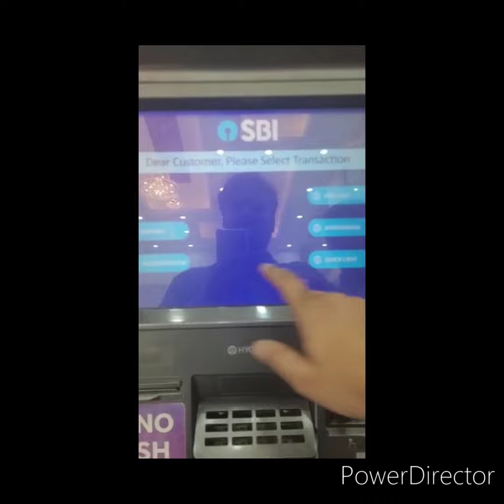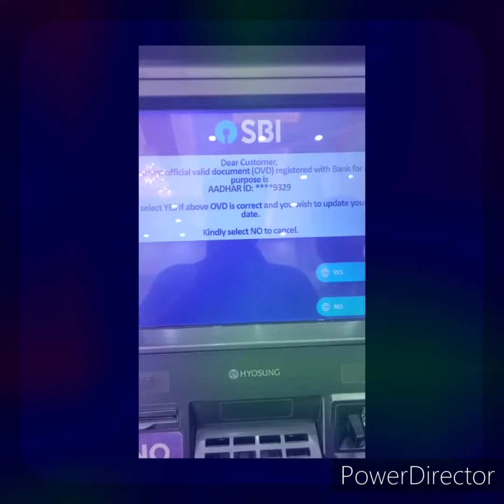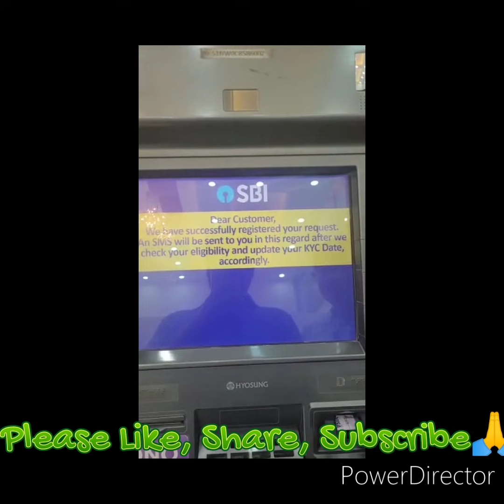SBI New update KYC